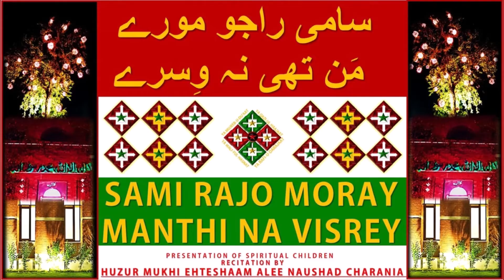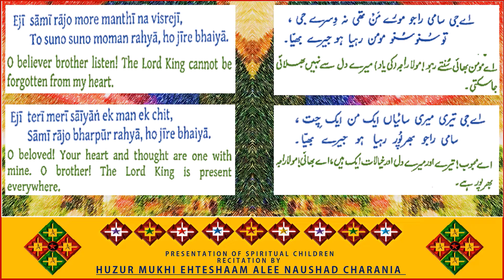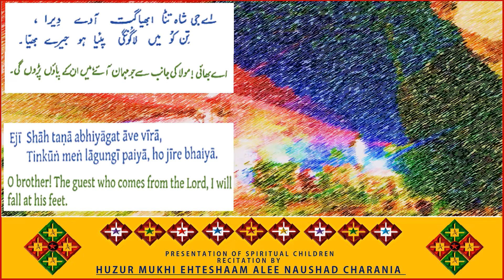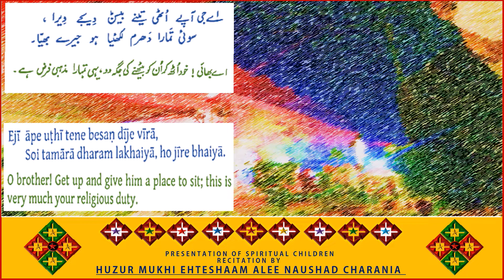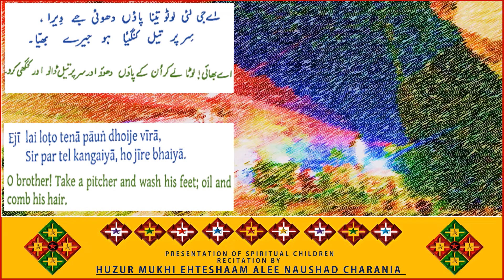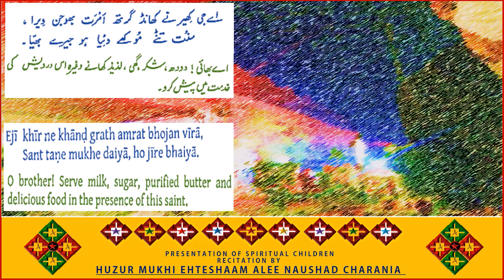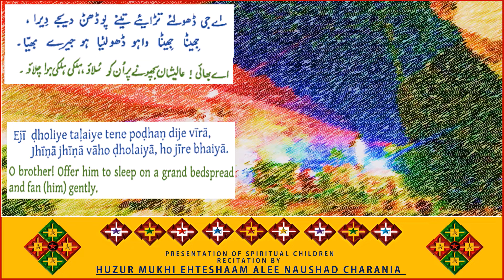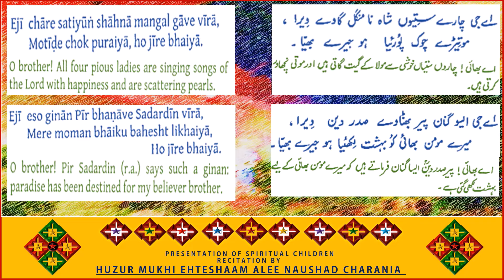SAMI RAJO MORAY MANTHI NA VISREY | BY HUZUR MUKHI EHTESHAAM ALEE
COMPOSITION OF: PIR SADARDIN (R.A)
RECITATION BY: HUZUR MUKHI EHTESHAAM ALEE NAUSHAD CHARANIA
PRESENTATION OF: SPIRITUAL_CHILDREN